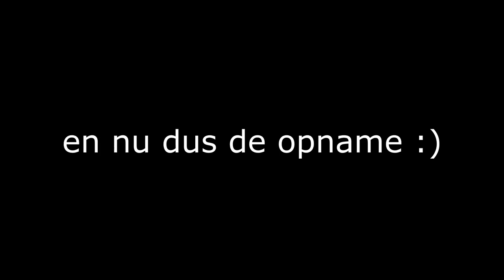ROY EN IK SPRINGEN NAAR DE OVERWINNING!!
Vandaag gaan roy en ik heel hoog de lucht in springen!!

---) IGN Info:
Steam: LikeAWalnut
Minecraft: LikeAWalnut
Origin: LikeAWalnut
PSN: Mrwalnutt